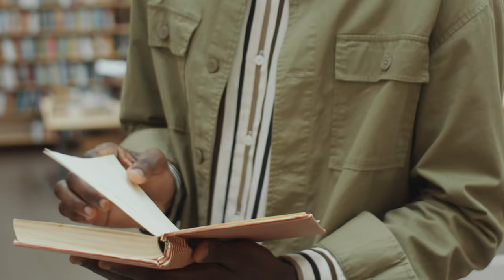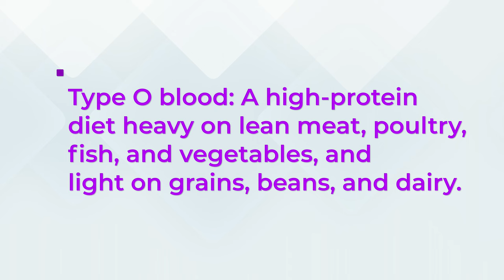I Tried the BLOOD TYPE Diet and here are the Results ...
Find out Your Blood Type! A Blood Type Kit I Recommend
The Eat Right for Your Type Book

In this video I talk about my experience eating for my blood type.

The Blood Type Diet was created by naturopath Dr. Peter J. D'Adamo. D'Adamo claims that the foods you eat react chemically with your blood type. If you follow a diet designed for your blood type, your body will digest food more efficiently. You'll lose weight, have more energy, and help prevent disease.

Thank so much for stopping by my channel, like if you like it, sub if you love! Thanks!